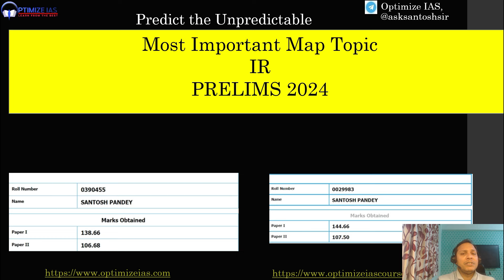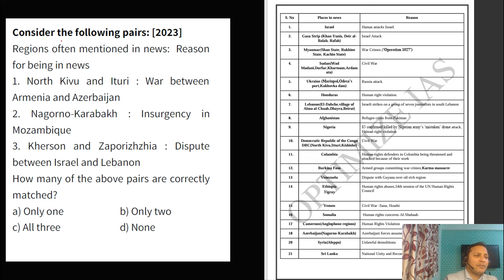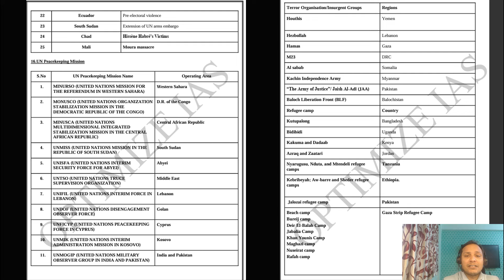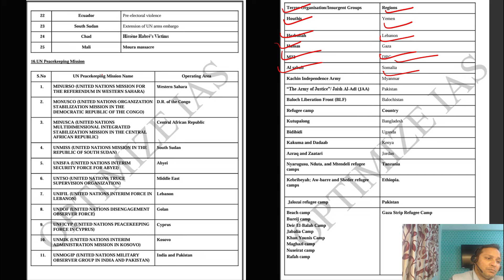Important IR map points Prelims 2024